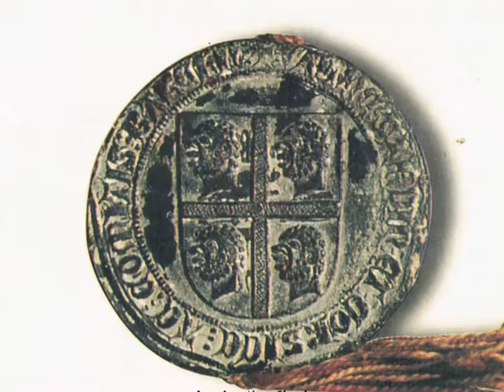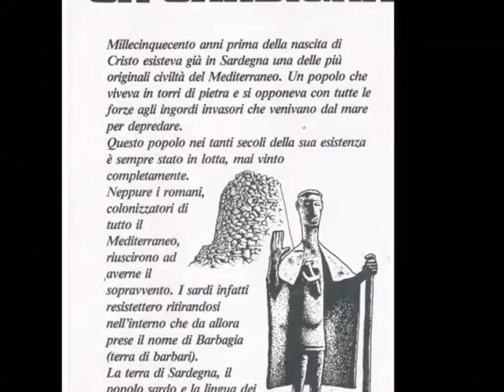SARDEGNA - LA MIA TERRA - Di Anna Maria Cherchi -Al Di Meola - Non photo reposare